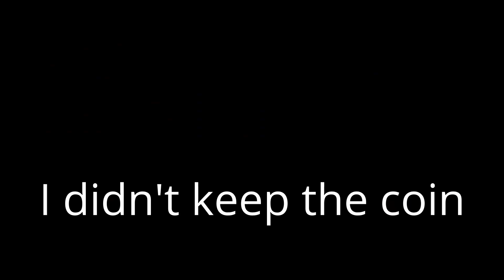I Hate Billy | Mr. Hopps Playhouse 2 part 2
Billy is a clown

Game Link: Mr. Hopp's playhouse 2 by Moon bit